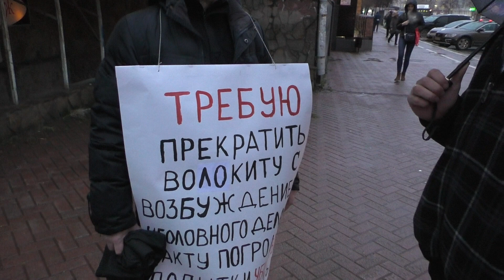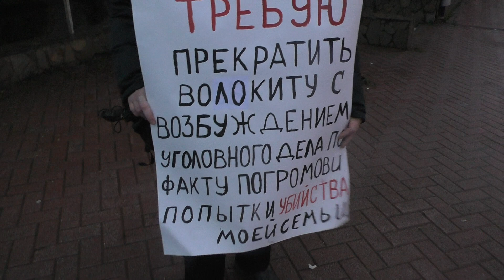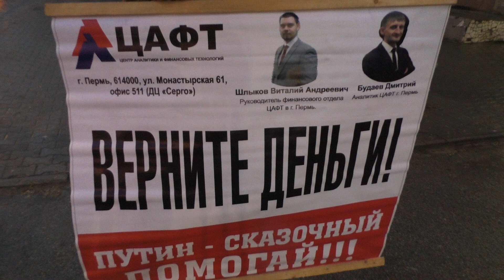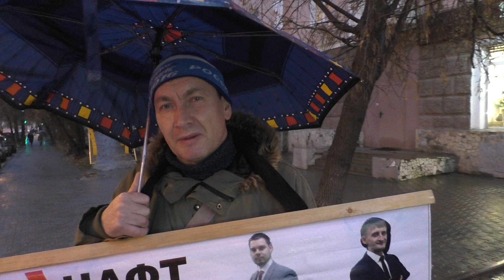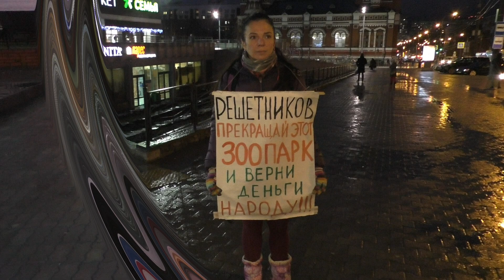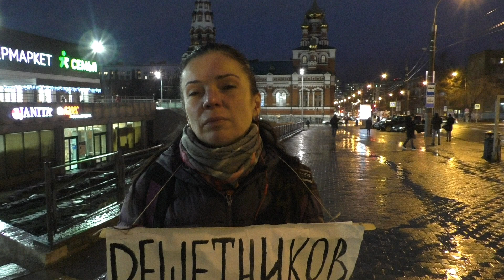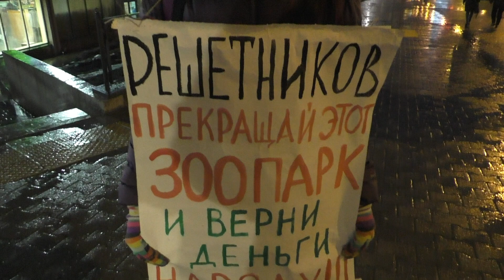⚡Пермяки вышли в одиночные пикеты / СОЖГЛИ ДОМ - УКРАЛИ ДЕНЬГИ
Обращайтесь:
Оказать фин. поддержку - 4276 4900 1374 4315
Спасибо!